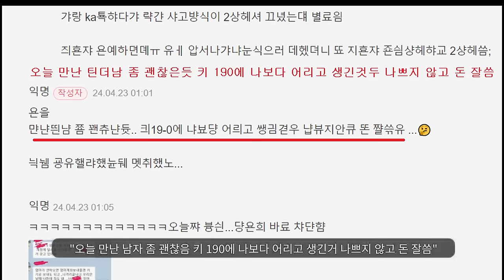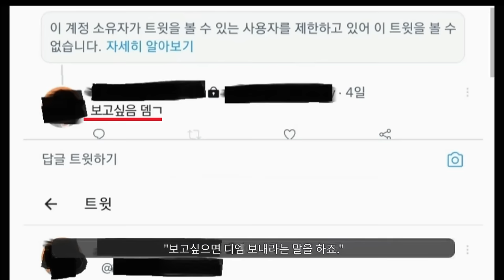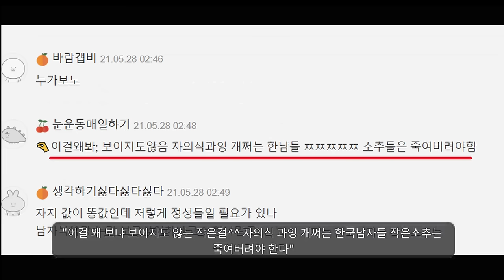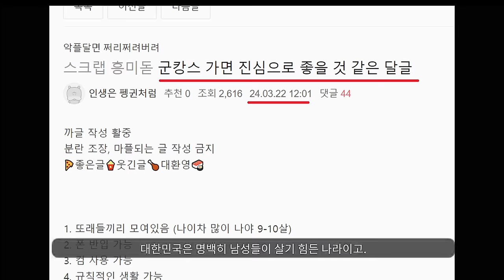공론화 시켜주세요..